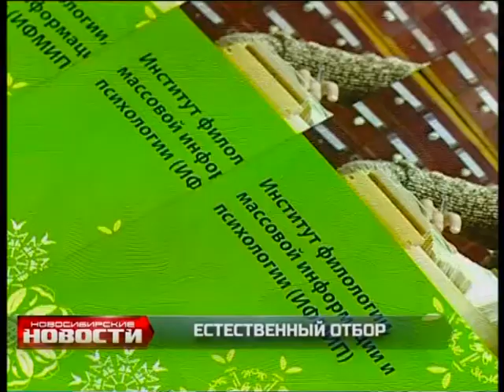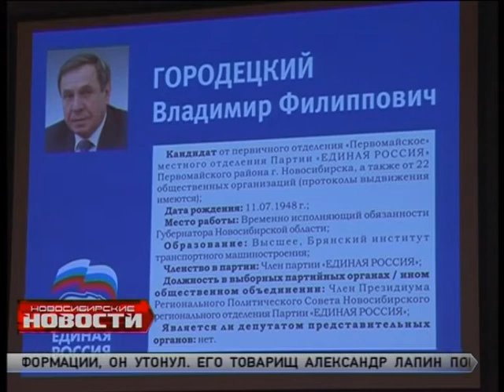"Новосибирские новости" от 20 июня 2014 года